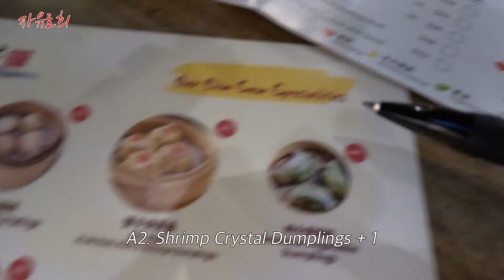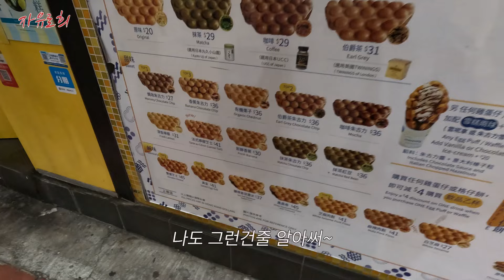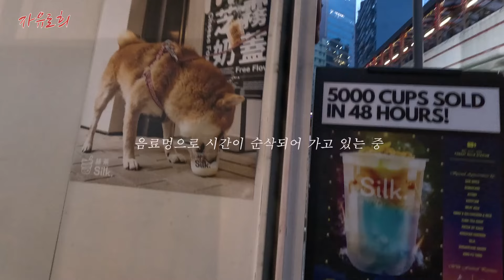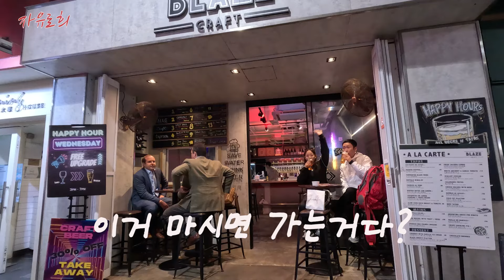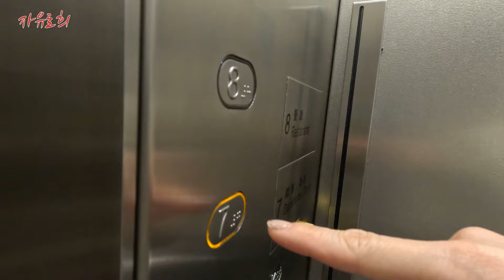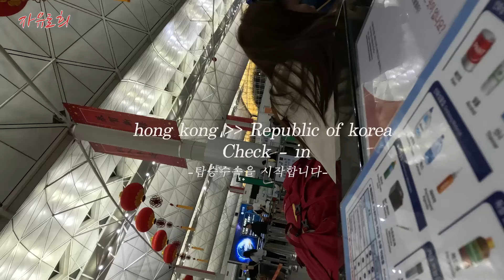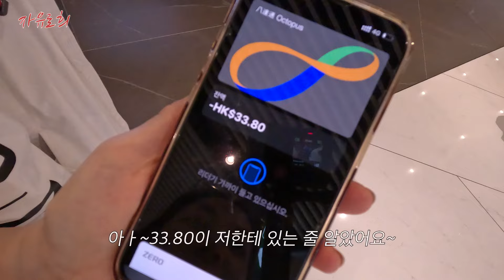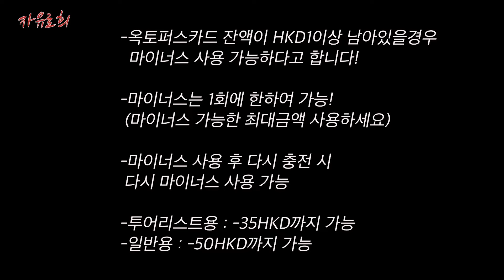먹다가 돌아온 홍콩 여행 브이로그 🇭🇰홍콩 여행 꿀팁부터 맛집 필수코스!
홍콩여행 마지막 편입니다 : )
지금까지 홍콩여행 편을 함께 해주셔서 감사합니다~

마지막까지 재미있게 봐주시구요^^
다음 여행도 많은 응원 부탁드려요~

0:00 인트로
00:51 Dim Sum Square
02:55 홍콩MZ커플의 디저트 추천메뉴
04:38 Ohlalagout
05:43 Silk
06:55 bake house
07:17 Vission
07:34 Blaze Craft
07:56 Hong Kong airport
10:54 옥토퍼스카드 마이너스..???
12:36 잠잠할날이 없는 르마&꼬르
15:17 다음편 예고